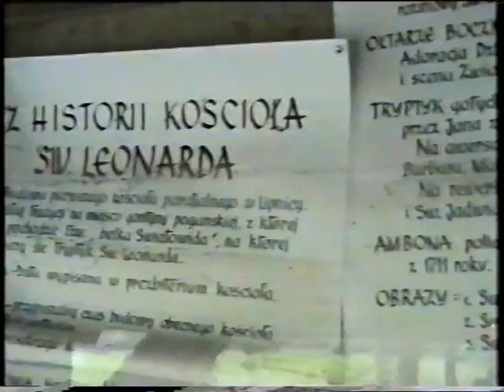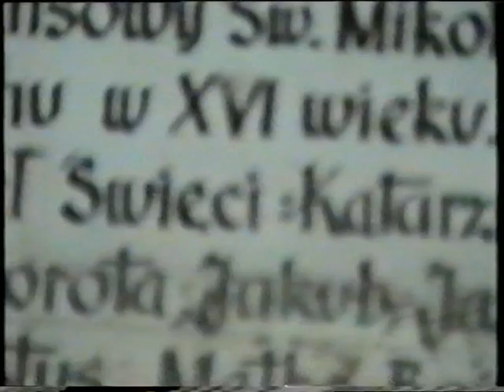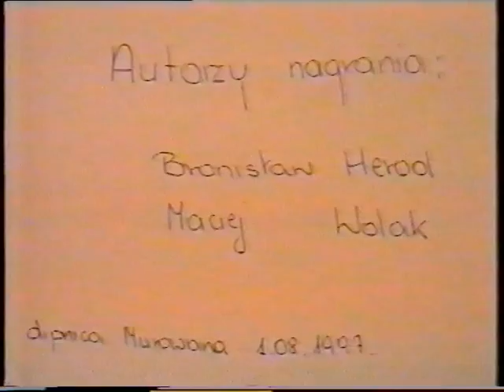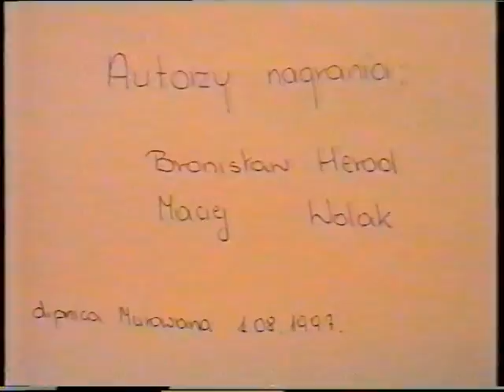Lipnica Murowana - Powódź 1997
Film przedstawia zniszczenia w Gminie Lipnica Murowana po powodzi w 1997 roku.